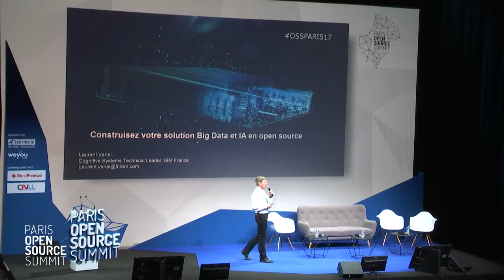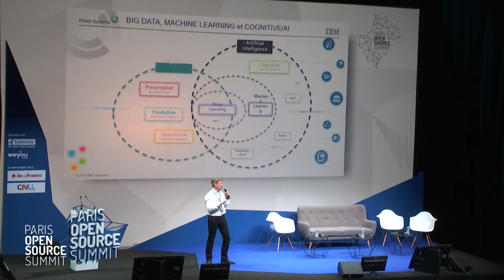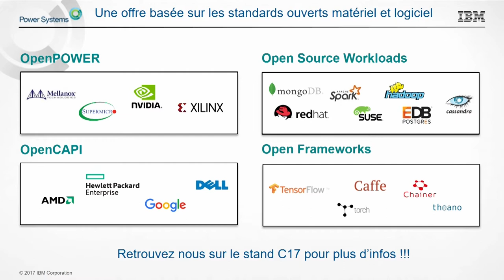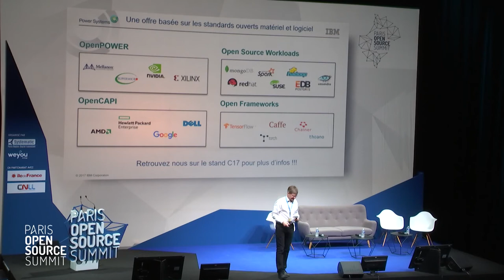OSSPARIS17 [PLENIERE ECOSYSTEM] Laurent VANEL, IBM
Construisez votre solution Big Data et IA en open source